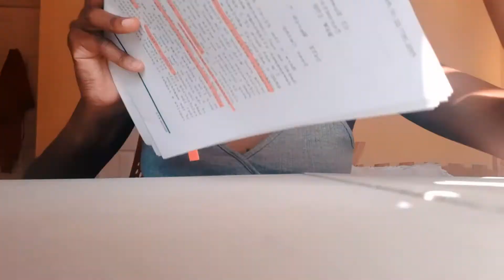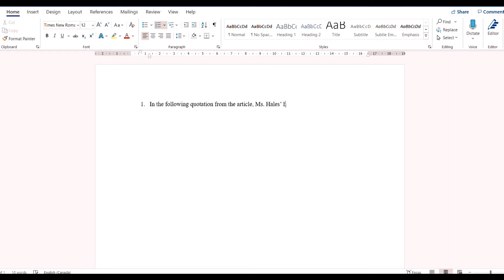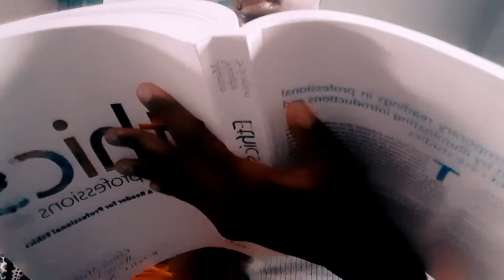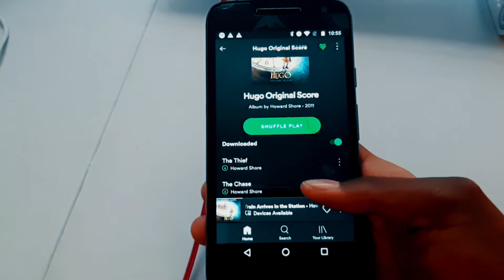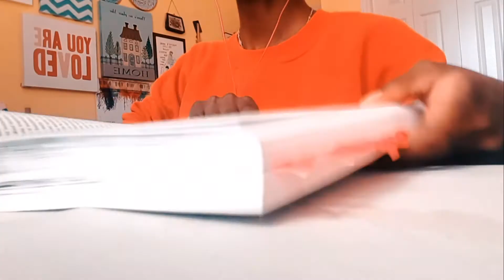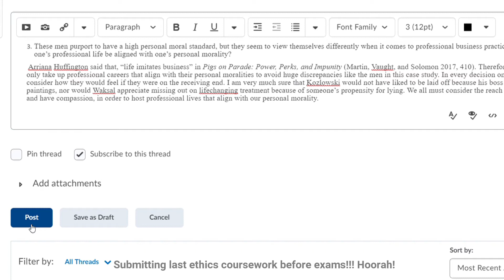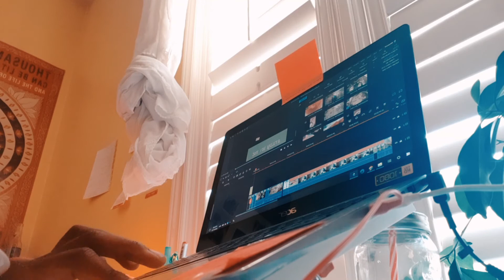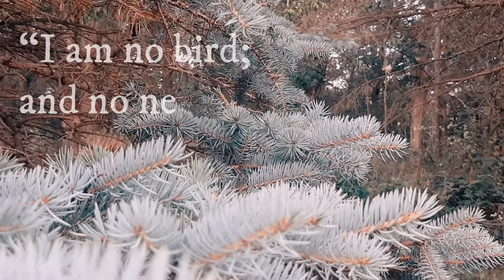STUDY WITH ME #3 & MOVE OUT (productive vlog)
F.A.Q.s
What’s your program?
Architecture, starting 3rd year.

What are you studying for?
Summer courses/electives.

Favourite movie: Gattaca
Favourite song: "Viva La Vida" by Coldplay
Favourite Band(s): Haim, and The Strokes

Equipment: Samsung A8
Editing Software: Wondershare Filmora9